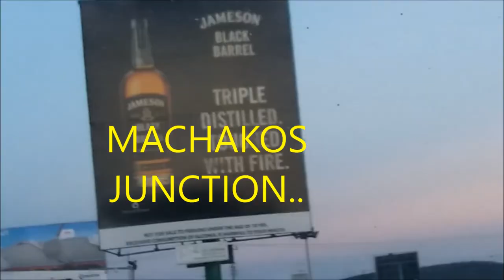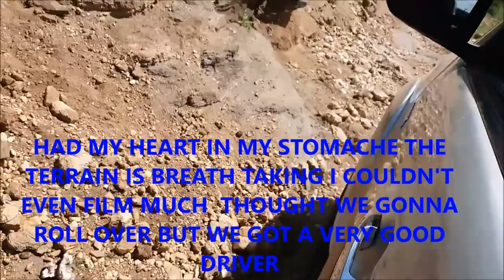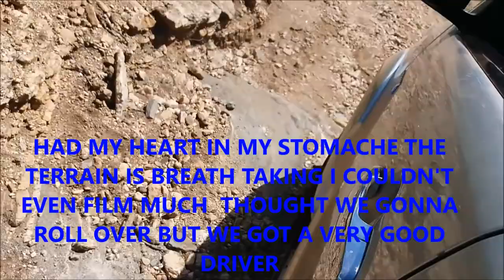ROAD TRIP| EMALI TOWN, MAKUENI COUNTY|KENYA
Emali is a fast-growing town located along the Mombasa-Nairobi highway in Kenya's Makueni County. It is a popular resting place for truck drivers ferrying goods from the Mombasa port to inland destinations such as Nairobi, Kampala, Kigali and even the Democratic Republic of the Congo. It is known as "the town that never sleeps" due to its vibrant night life. The town is inhabited by the Kamba and Maasai tribes.